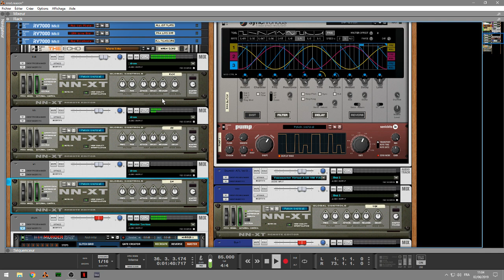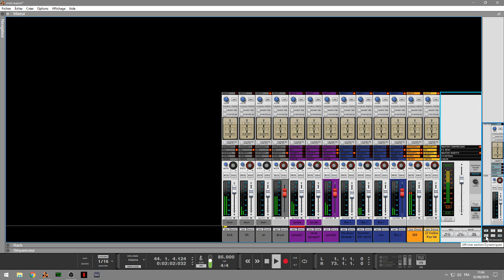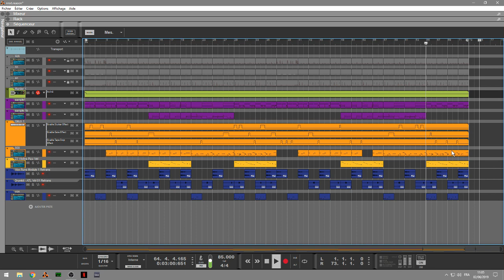HIP-HOP instrumental NNXT FLAVOR REASON10.4